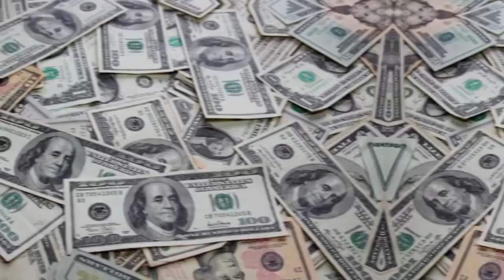Michael Jordan Lifestyle 2024 - Wife, Kids, Age, Parents, House, Cars, Net Worth...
Michael Jordan About:

michael jordan is an American businessman and former professional basketball player. He played 15 seasons in the National Basketball Association between 1984 and 2003, winning six NBA championships with the Chicago Bulls.

Note: This video is only for the purpose of sharing the information Celebrity Michael Jordan Lifestyle & Net Worth Biography Videos not to hurt with the feelings of anyone.

1) This video has no negative impact on the original works (It would actually be positive for them)
2)This video is also for teaching purposes.
3) It is not transformative in nature.
4)I only used bits and pieces of videos to get the point across where necessary.
5) Some images are also used just for giving the clearance about the topic to the viewers.